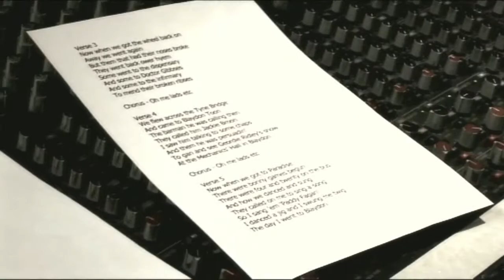Auf Wiedersehen Pet - Blaydon Races